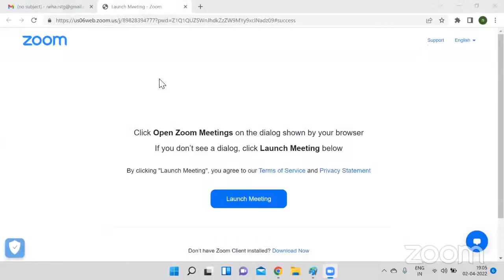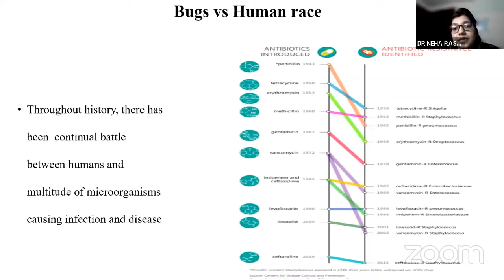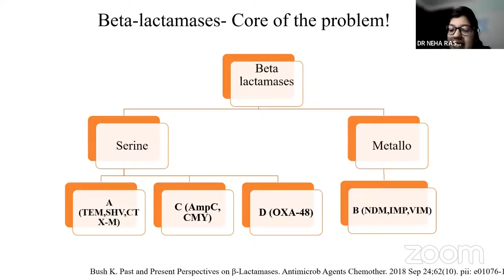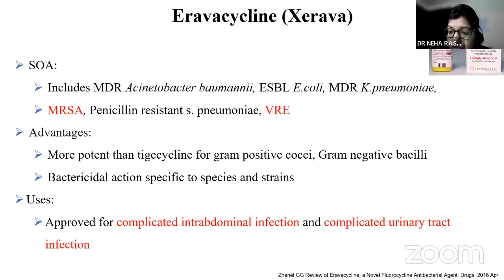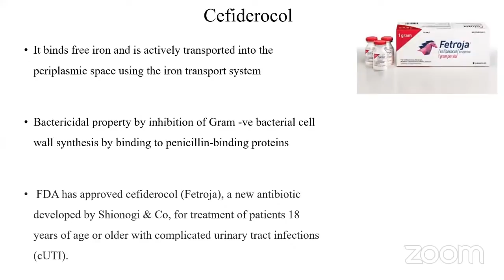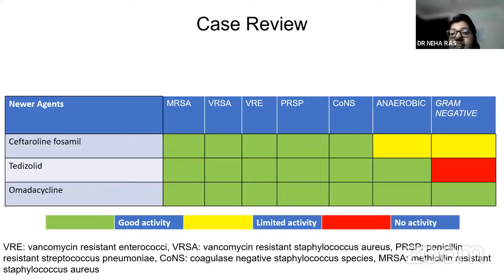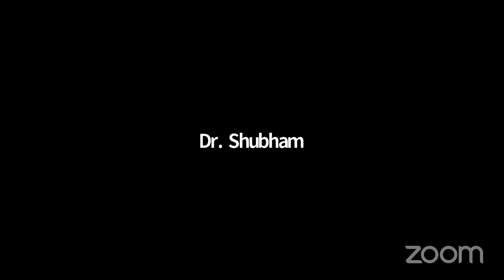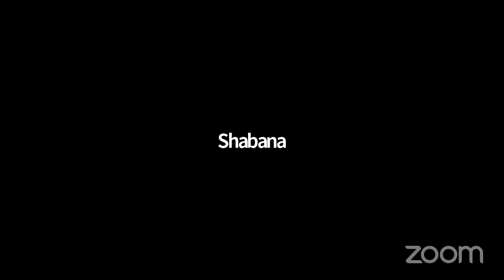M1 | Antimicrobial Chemotherapy Series | Dr. Neha Rastogi Panda, Fortis Gurugram| CliMed